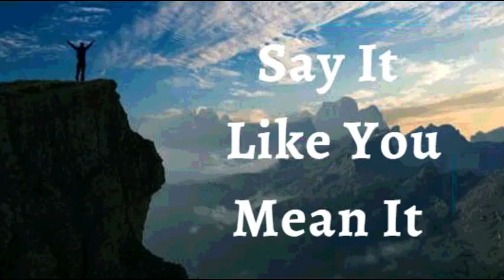29th May 2022 Say It like You Mean It (Audio in Malayalam)